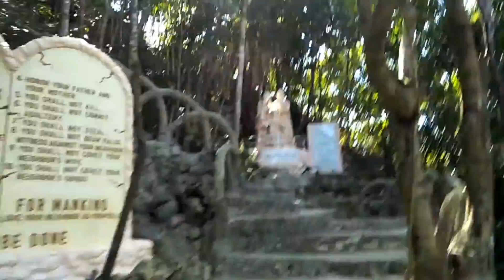One Hundred Island Pangasinan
The beauty of hundred Island in Pangasinan

Lets go and enjoy your summer here in One Hundred Island